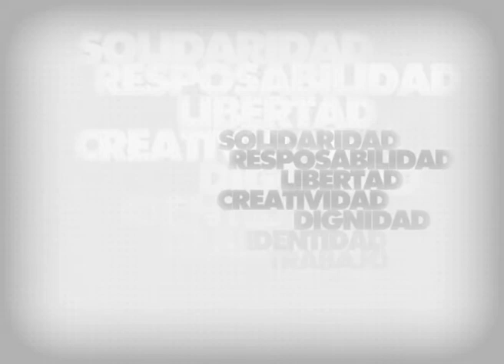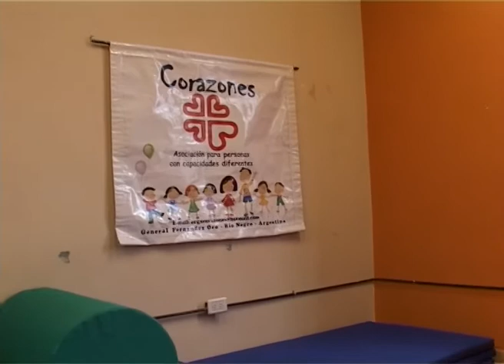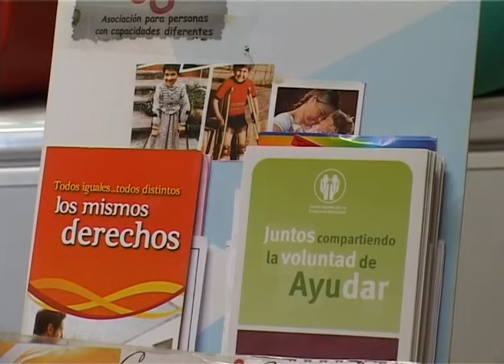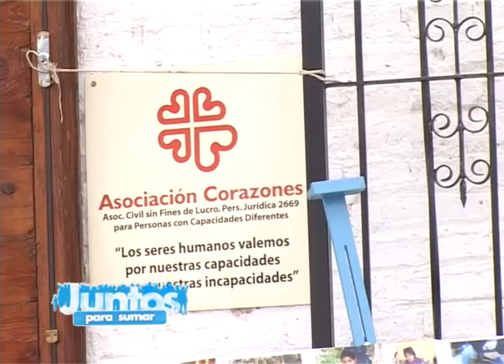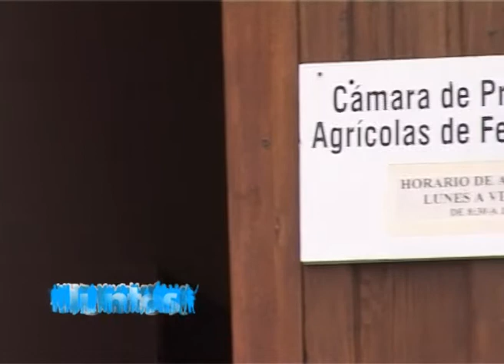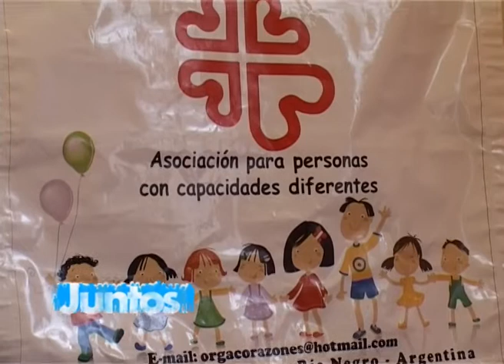Juntos Para Sumar 131 - Asociación Corazones de Fernández Oro RN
Emitido por Canal 10 de Rio Negro el lunes 1 de Julio de 2013